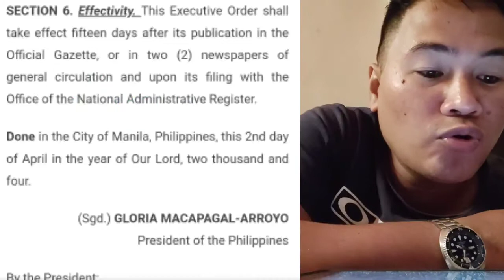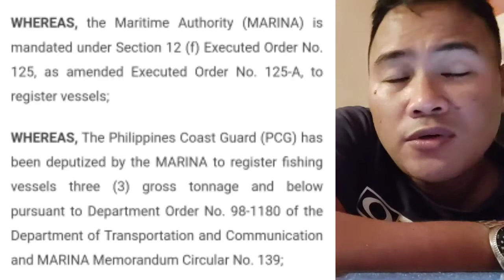Municipal fishing Vessel registration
Sino ba talaga nagrerehistro ng fishing vessel 3 gross tonnage below